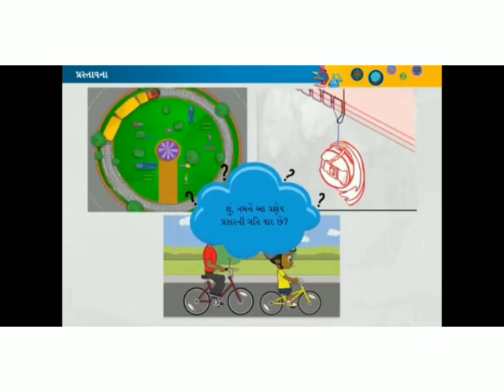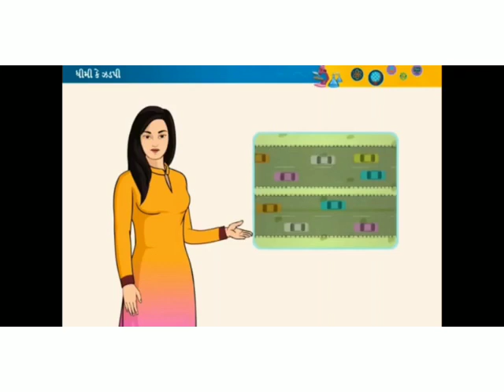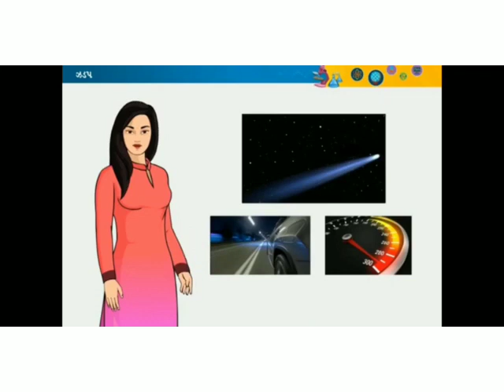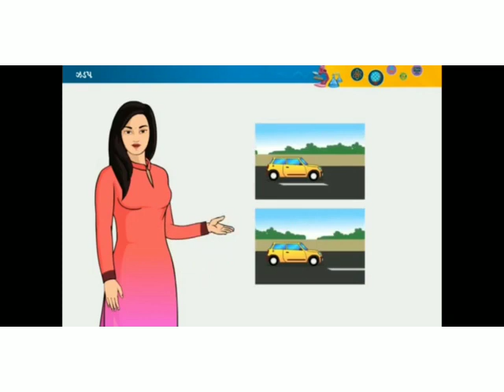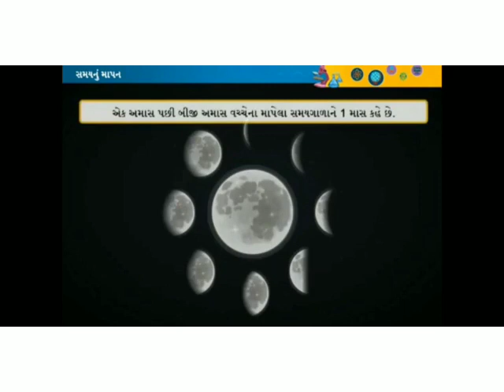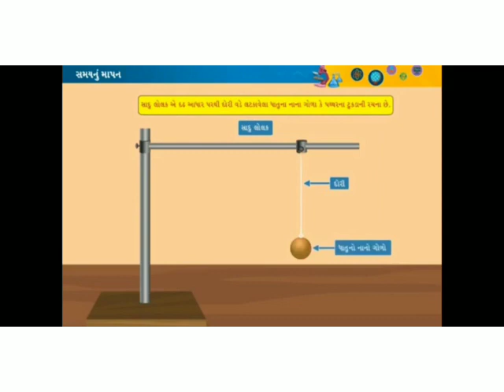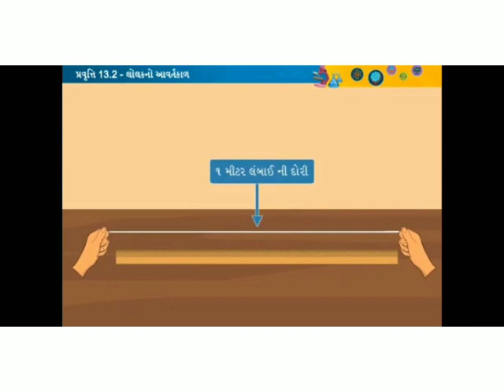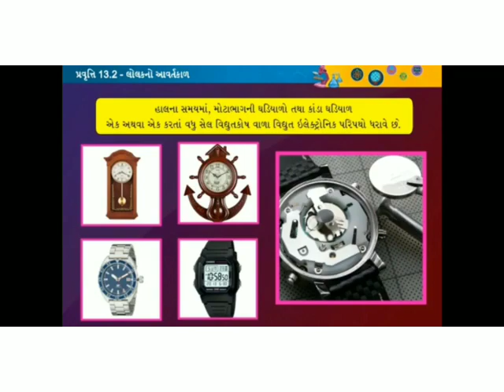ધોરણ-7, વિજ્ઞાન, પ્રકરણ-13, (ભાગ-1)